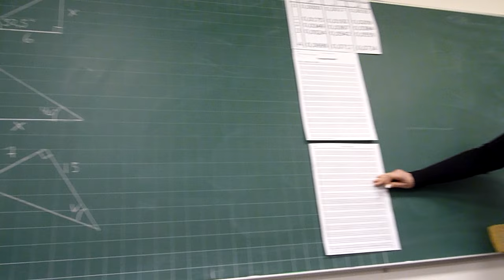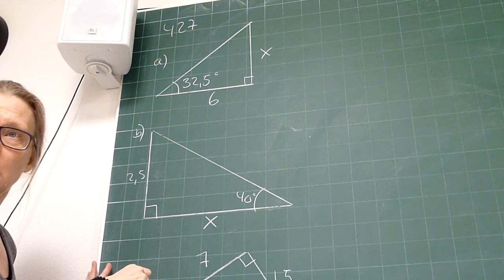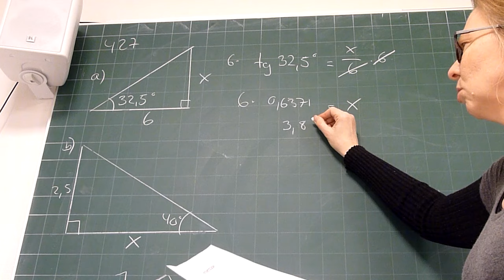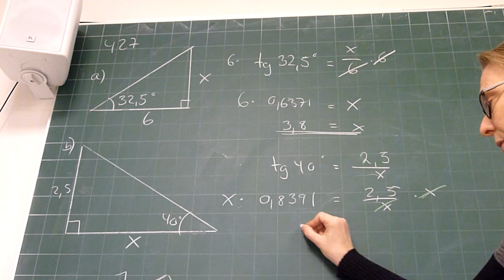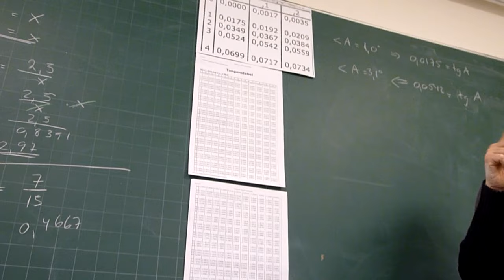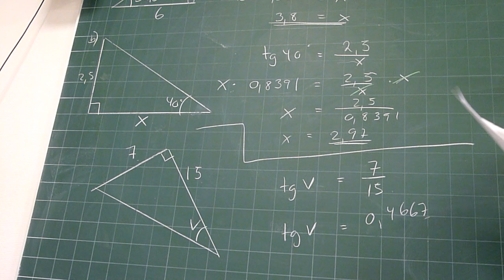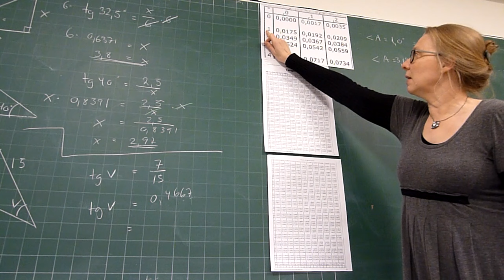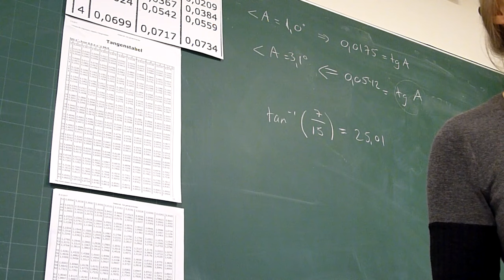Bruk av tangens tabell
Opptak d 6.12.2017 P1